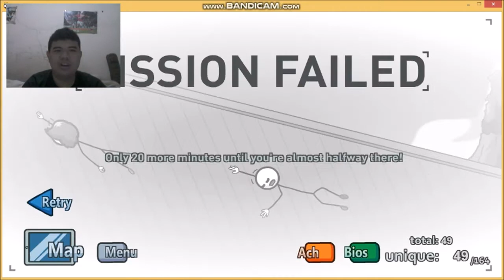Let's Play The Henry Stickmin Collection Part 14 - Completing The Mission Ending J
Charles, Ellie, and Henry are joining the action